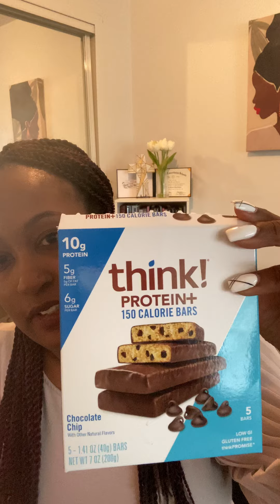How to Deal with Witchcraft Attacks | Overeating | Tips to stop witchcraft attacks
Kindle Pre-order